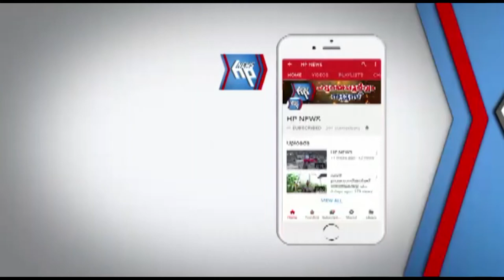ആറ്റിങ്ങലിലെ സാധുജനങ്ങൾക്ക് ആശ്വാസമായി ശിവകാരുണ്യ ട്രസ്റ്റ്